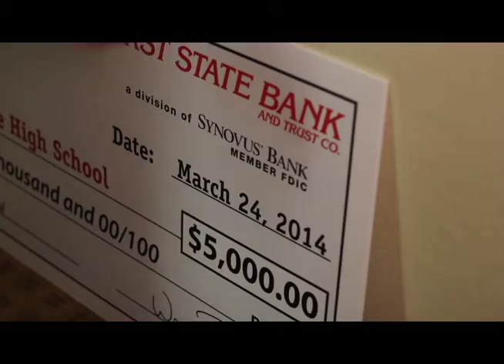STN Short Story 2014 - Creekside High School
4 members of Creekside's KNN (Jessica Van Cleave, Chris Petow, Connor McClure, and Brandon Dugas)  were given the theme/subject "a magic door" and allotted 3 hours to film and 3 hours to edit by only two people in a supervised room.